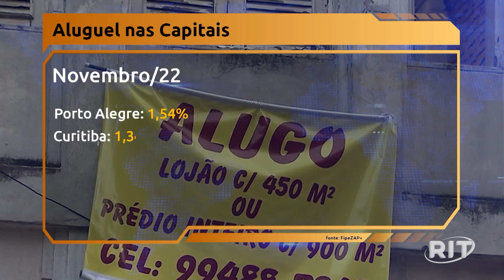Jornal Toda Hora Tarde | Terça-feira (13/dez/2022)